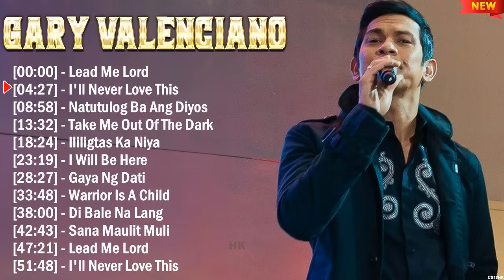Gary Valenciano Greatest Hits Full Album ~ Top 10 OPM Biggest OPM Songs Of All Time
[00:00:00] - 01. L̲e̲̲a̲̲d M̲e̲̲ L̲o̲̲rd
[00:04:27] - 02. I̲̲̲'ll N̲e̲̲ve̲̲r L̲o̲̲ve̲̲ T̲hi̲̲s
[00:08:58] - 03. N̲a̲̲tu̲̲tu̲̲lo̲̲g B̲a̲̲ A̲̲̲ng D̲i̲̲yo̲̲s
[00:13:32] - 04. T̲a̲̲ke̲̲ M̲e̲̲ O̲̲̲u̲̲t O̲̲̲f T̲he̲̲ D̲a̲̲rk
[00:18:24] - 05. L̲e̲̲a̲̲d M̲e̲̲ L̲o̲̲rd
[00:22:51] - 06. I̲̲̲'ll N̲e̲̲ve̲̲r L̲o̲̲ve̲̲ T̲hi̲̲s
[00:27:22] - 07. N̲a̲̲tu̲̲tu̲̲lo̲̲g B̲a̲̲ A̲̲̲ng D̲i̲̲yo̲̲s
[00:31:56] - 08. T̲a̲̲ke̲̲ M̲e̲̲ O̲̲̲u̲̲t O̲̲̲f T̲he̲̲ D̲a̲̲rk
[00:36:48] - 09. A̲̲̲lo̲̲xne̲̲
[00:39:27] - 10. I̲̲̲'ll N̲e̲̲ve̲̲r L̲o̲̲ve̲̲ T̲hi̲̲s